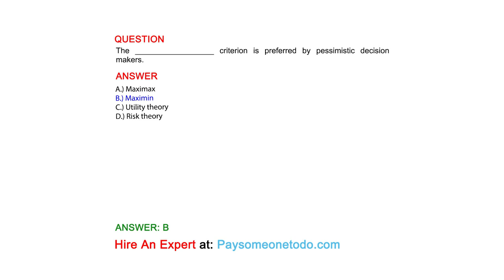The __________________ criterion is preferred by pessimistic decision makers.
QUESTION

ANSWER
A.) Maximax
B.) Maximin
C.) Utility theory
D.) Risk theory